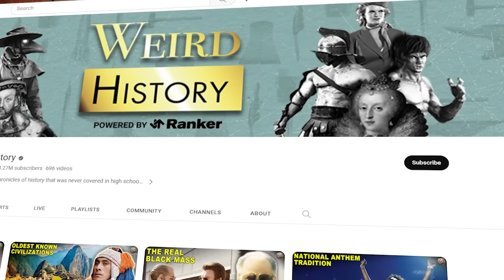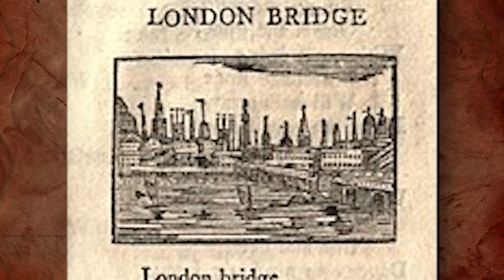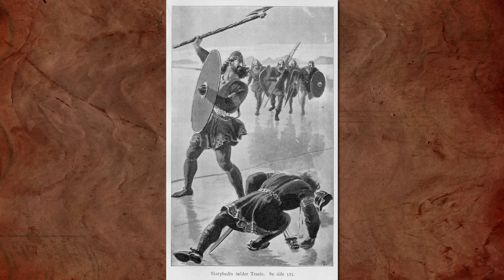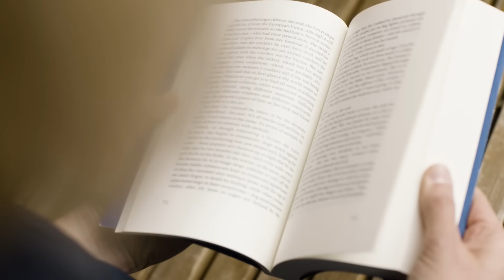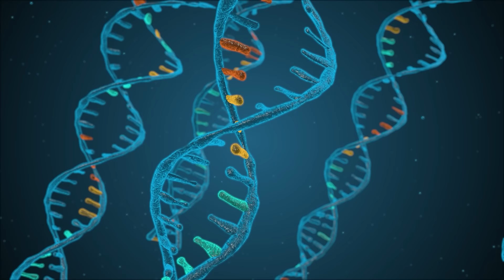12 Things We Learned About The Middle Ages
We learned a lot this year - new information, reminders of things we uncovered long ago, and tidbits that confirm what we already know. And much of it had to do with medieval history. In 2022, we discovered things about the Middle Ages that blew our minds. Deaths, dragons, and massive Mongol broods are among our favorites, but they're only the beginning.

From details about medieval weaponry to stories about some of the most powerful individuals who ever lived, these facts about the Middle Ages left us saying “good knight!” - mouths agape and all.